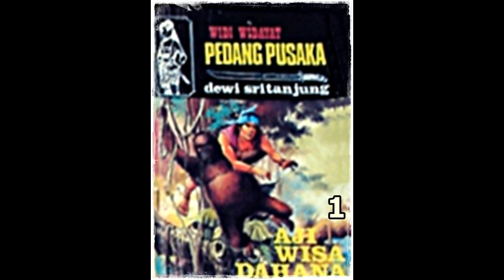Seri Cerita Silat Aji Wisa Dahana Jilid 1